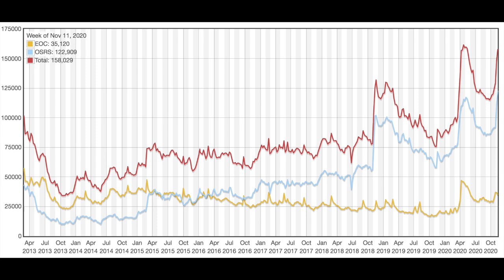Should RS3 Have Trailblazer Leagues?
Hey guys, in this video I will be discussing whether or not leagues would work in runescape 3. Trailblazer leagues is a new osrs game mode that provides a fast paced experience to runescape. In this game mode you compete with the community to obtain the most total points, while progressing your account by unlocking new areas and obtaining more powerful relics.